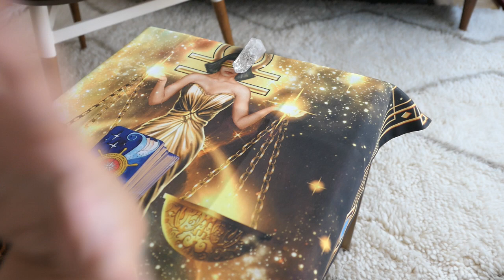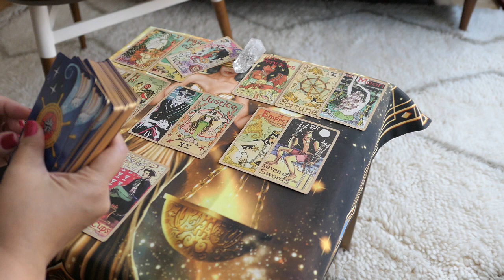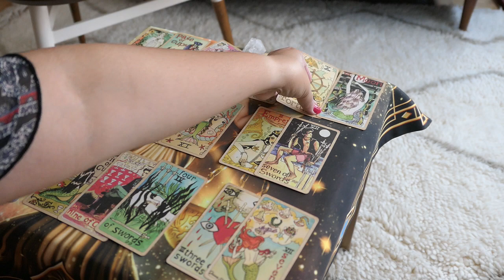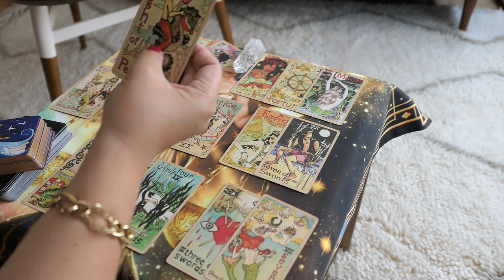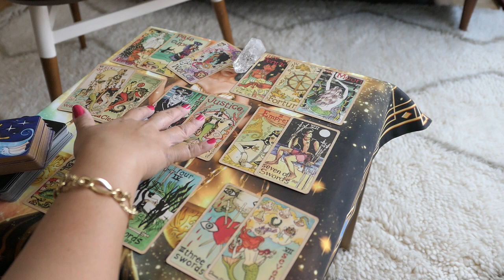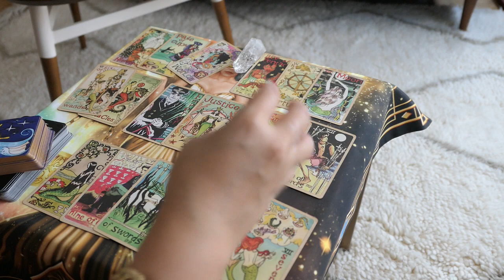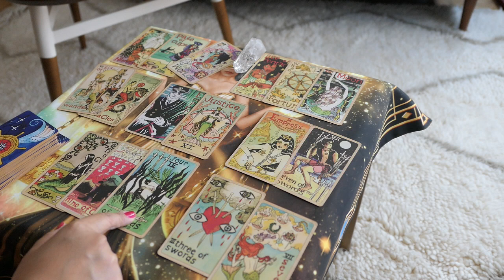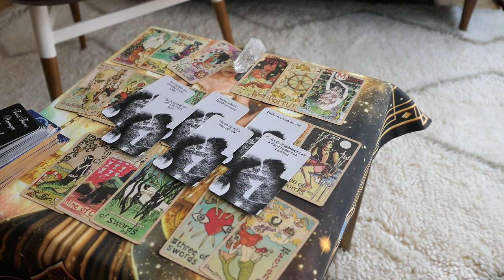SCORPIO ~ They finally realise they did you wrong Scorpio!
OTHER DECKS
Gilded Reverie Lenormand deck
Symbolon deck

ORACLE DECKS
Oracle of Visions deck
Sacred Traveler Oracle deck
Postcards from Spirit deck
Dragon Oracle deck
The Power of Surrender deck
Fairy Oracle card deck